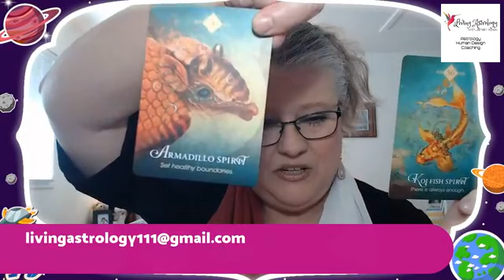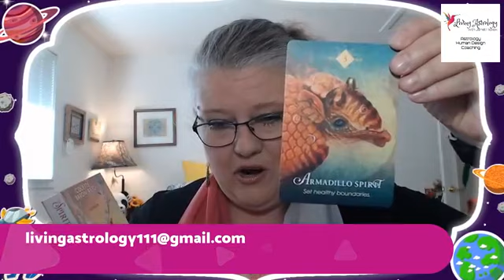Moon in Capricorn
Daily Astrology-Human Design-Oracle Energy Report. Live weekday mornings on the Living Astrology Facebook page.

The Moon has moved into the sign of Capricorn and that shifts the feel of the day from the more optimistic and future seeking Sagittarius to the "Let's get down to business" energy of Capricorn.  Venus and Uranus also come together today. More Live in the MetaCafe.

Grab your cuppa coffee or tea and join Living Astrology's, Janet Hickox in the Meta CaFe for the daily Astrology - Human Design - Oracle Energy Report.